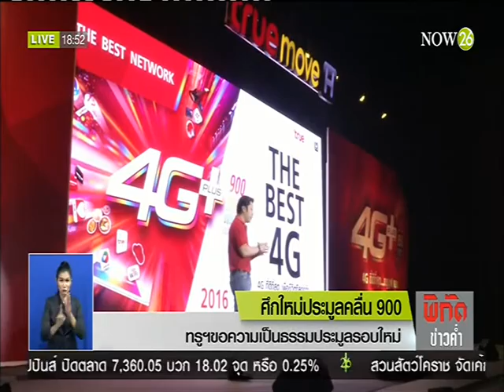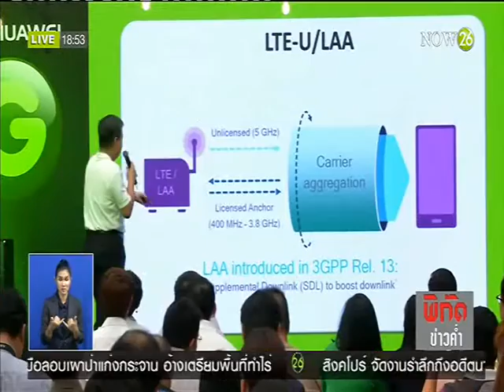News ทรูฯ ขอความเป็นธรรมประมูลรอบใหม่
พิกัดข่าวค่ำ : ทรูฯ ขอความเป็นธรรมประมูลรอบใหม่ "NOW26" 23-3-59